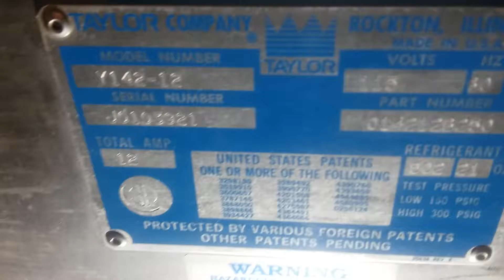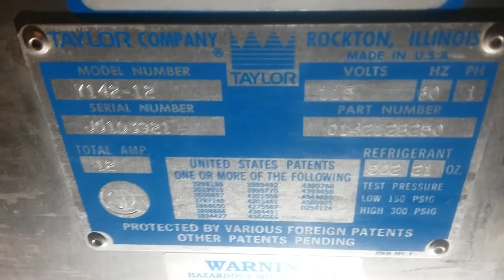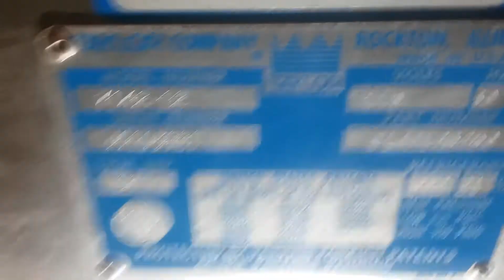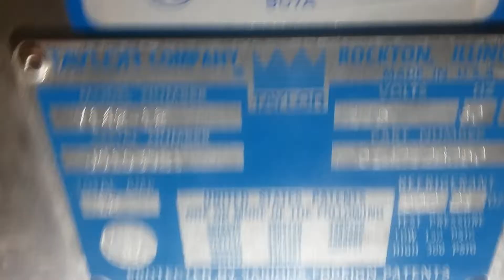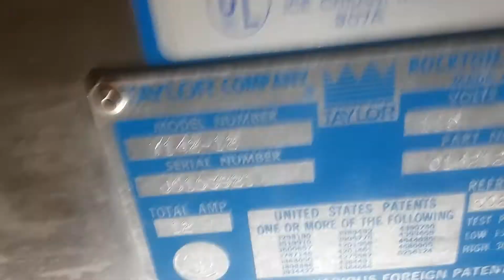Taylor 142 115v Soft Serve Ice Cream Machine Mix Test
SN: J0103921